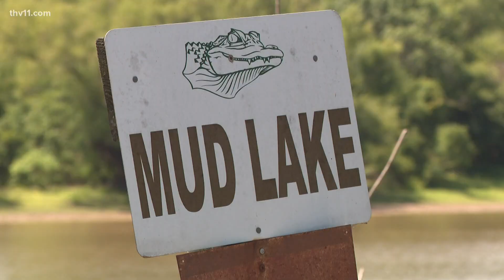Arkansas County judge drowns in Mud Lake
People in Arkansas County are grieving the loss of one of their district court judges after search crews recovered the body of Judge Jeremiah Bueker from a lake.